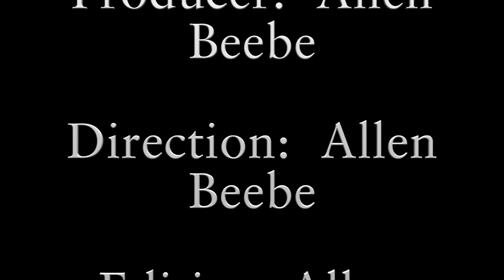Preparing Tandokudosa # 4